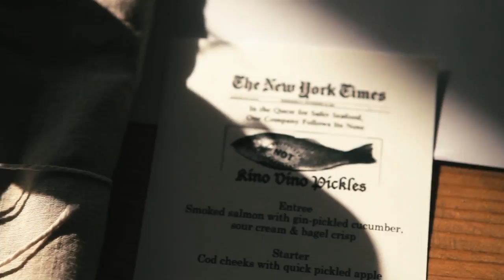KinoVino: a journey to New York with Kylee Newton and Oliver Rowe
On 7 May 2016 KinoVino celebrated New York film, food and cocktails in this special edition featuring a classic NY-set comedy Crossing Delancey and delicious food from Kylee Newton and Oliver Rowe inspired by the film. Guests were also treated to bespoke cocktails and some party gifts, courtesy of Newton&Pott.